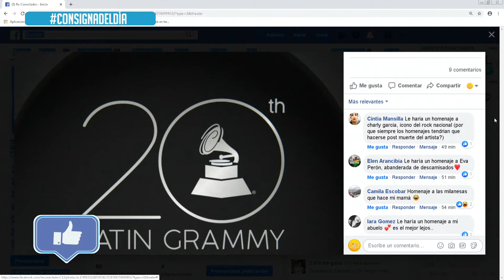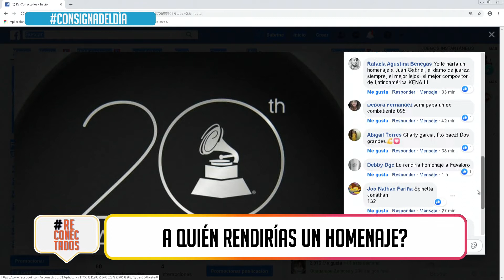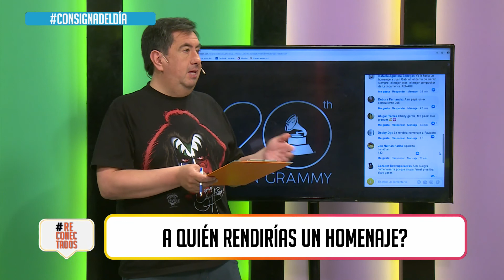RECONECTADOS (2) - 15/11/19